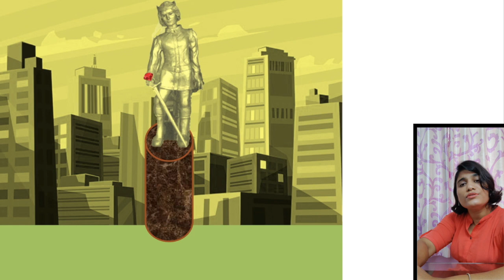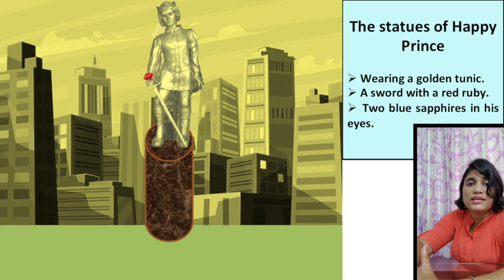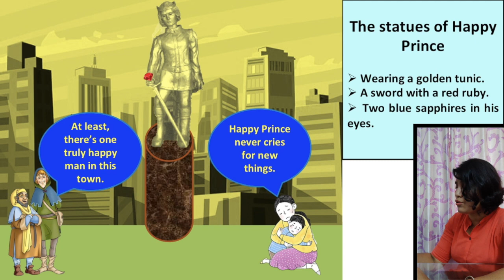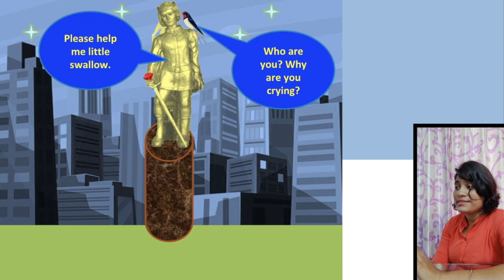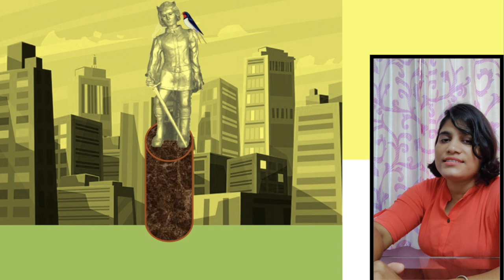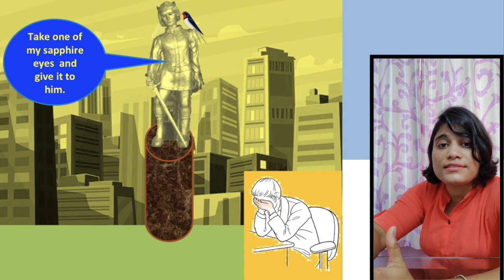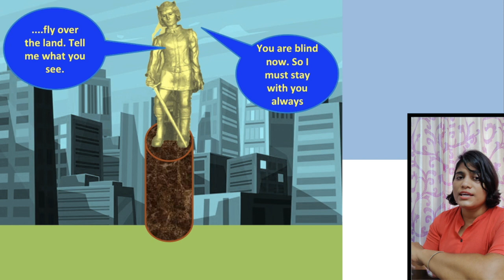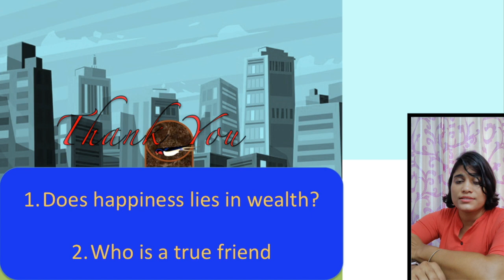Class 8 English The Happy Prince Story | CBSE Class 9 English Part 1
This is the lesson about the drama "The Happy Prince" by Oscar Wilde. This drama can be visualized through an interactive mode of learning.

There is a typographical error at 10.42 seconds upto the end of the video. "1. Does happiness lies in wealth?" should be read as "1. Does happiness lie in wealth?" and "2. Who is a true friend" should be read as "2. Who is a true friend?". I apologise for this unlikely error.